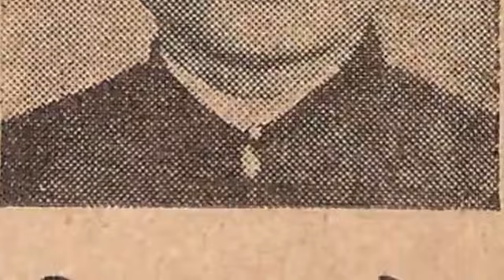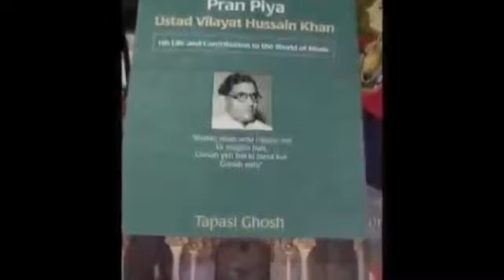Vilayat Hussain Khan | Malkauns | Tarana | ओ दे तानाना | 1935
Mr. Vilayat Husein – लंगर का करिये जीन मारो / ओ दे तानाना तराणा
Odeon – SA 3038
Shellac, 10", 78 RPM
1935

A - Langar Ka Kariye Jeen Maro - Todi | लंगर का करिये जीन मारो - तोडी
B - O De Tanana Tarana - Malkauns | ओ दे तानाना तराणा - मालकौंस ​

Via the ever-amazing Suresh Chandvankar Collection

This is how All India Radio sleevenotes on his other records describe Vilayat Hussain Khan:

Ustad Vilayat Husain Khan (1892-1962) is regarded as one of the legendary vocalists of Agra Gharana. His father Ustad Nathan Khan was a court musician of Maharaja Mysore. After his father's death, he came to Jaipur and was adopted as a son by his Grand Uncle Dada Mohd. Baksha Sahib.

Initially, Vilayat Hussain Khan was trained and groomed by Ustad Karamat Khan and Kaleem Khan, and later on he came under the tutelage of famous Aftabe Mausiqi Ustad Faiyyaz khan Sahib. His voice was very sonorous and his presentation was melodious.

By virtue of his melodious presentation, Ustad Vilayat Hussain Khan Sahib, it is said, used to sing in the Majalises and Conferences before the programme of Ustad Faiyyaz Khan. He had a rich repertoire of Hori, Dhrupad, Dhamar, Khyal, Thumri, Tarana, Trivat etc.

Shri Vilayat Hussain Khan also got taaleem from Ghulam Abbas Khan grand maternal father of Ustad Faiyyaz Khan. In the year 1914, he came to Bombay and lived under the guidance of his elder brother Mohd. Khan. In Bombay, he trained a number of students like – Anjani Bai Jamulikar Indrabai Badkar Saraswati Bai Smt. Narverkar Pt. Jagannath Bua Purohit and Dutta Bua Ichalkaranjikar etc.

Ustad Vilayat Hussain Khan was honoured by a number of prestigious State and Academies Awards. He was also connected with All India Radio as Sangeet Salahkar.